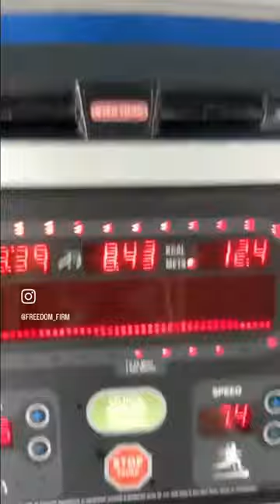Day 3 - Journey for Freedom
Even a tornado watch can't stop him! Sim does **31 miles** today on the treadmill -- he added one more mile for the survivor who was rescued yesterday!!

Sim ran another 31 miles for 31 survivors including Keona. Freedom Firm rescued Keona in January, and this past week, she told social workers she wants to start school!